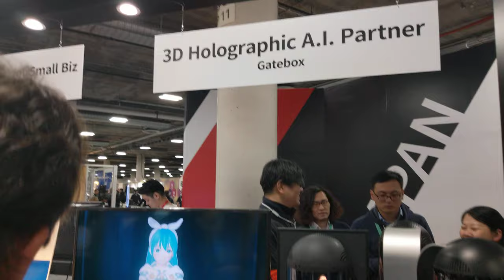Virtual Holographic Home Robot, CES 2020 [4K]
Gatebox - Virtual Holographic Home Robot

Video taken at CES 2020 from Gatebox booth.